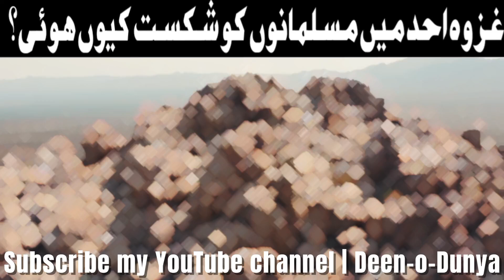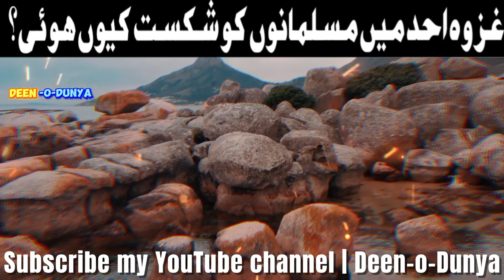Ghazwa e Uhud mein Musalmanon ko Shikast kyon hoi? | Jabal Al-Rumah kiya hai?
Your Searches 🔎

vlogs
Mufti Tariq Masood Jabal E Uhud Vlog ( BATTLE OF UHUD )
jabal e uhud
jabal e uhud history
the history of jabal e uhud
jabal e uhud mufti tariq masood
Jabal E Uhud Vlog With Mufti Tariq Masood ( BATTLE OF UHUD )
INFO@ADIL
Complete History Of Battle Of Uhud
Jang E Uhud Ka Waqia
Battle Of Uhud Movie
Urdu History Of Battle Of Udud
War Of Uhud
Ghazwa Uhud
جنگ احد
غزوہ احد
احد کی لڑائی
Second Battle Of Islam
Prophet Muhammad Battle
Hazrat Hamza
Khalid Bin Waleed
Imam Ali
Seeeat Nabawi
Battle Of Prophet Muhammad SAW
Badr In Islam
Jang E Uhud
उहुद की लड़ाई
Gazwah Badr
Gazwah Badr Ka Waqia
Islamic History
Qissa
Waqia
Miraculous Battle Of Uhud
Battle Of Uhud Urdu

Shaitan kesy walgalata hai | Watch must full shorts

Hashtags #